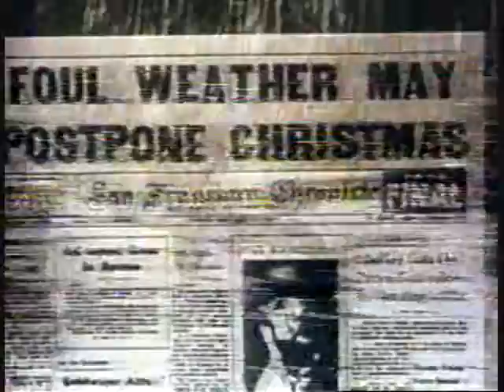Hobos 91 Down by the River cover